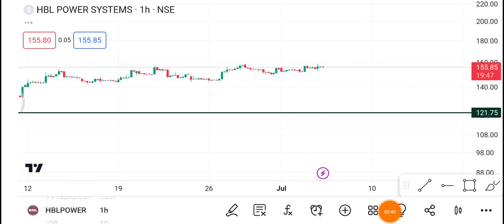6 July HBL power Share | HBL power Share latest News | HBL power Share price today news